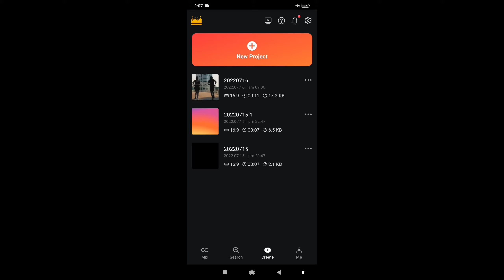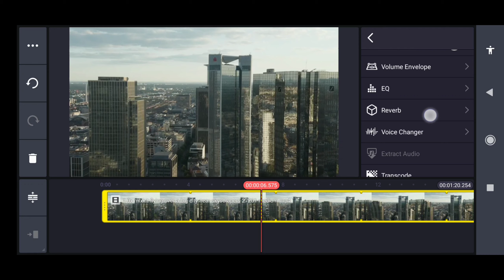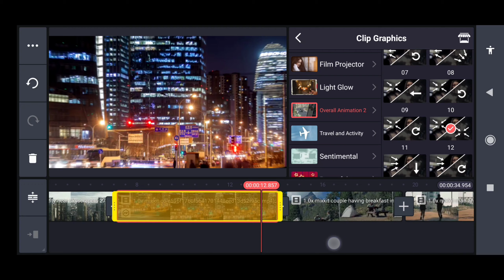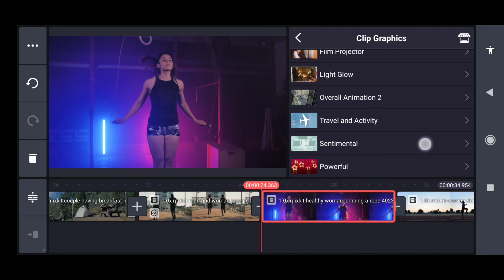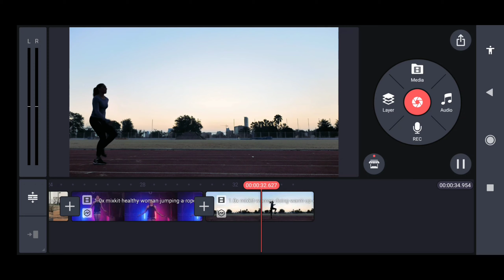Silky SMOOTH TRANSITION In Kinemaster !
Bablu Editing World
 @BABLU EDITING WORLD
Editing With KineMaster
KineMaster se editing kese kre
how to videos edit with KineMaster
video editing with KineMaster

Your One Like = 1 ❤ Motivation

Your One Like 👍 = Motivation 🙂❤